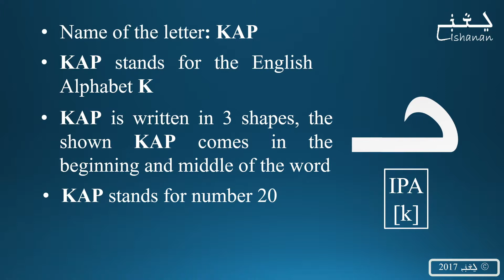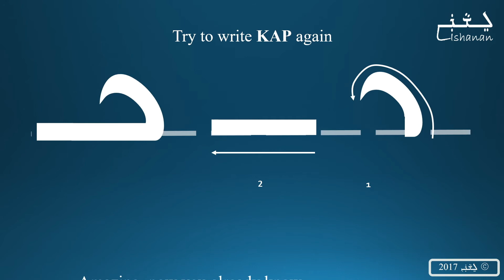Lesson 11 - KAP (English)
Let us Learn Letter KAP